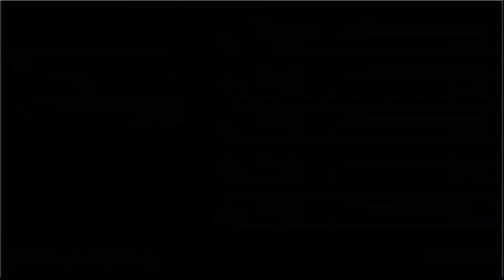Can I become a poke rogue master?! - Poke Rogue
A Pokémon fangame heavily inspired by the roguelite genre. Battle endlessly while gathering stacking items, exploring many different biomes, and reaching Pokémon stats you never thought possible.